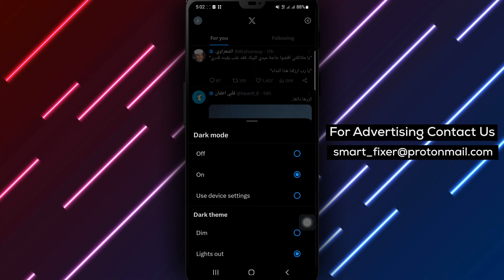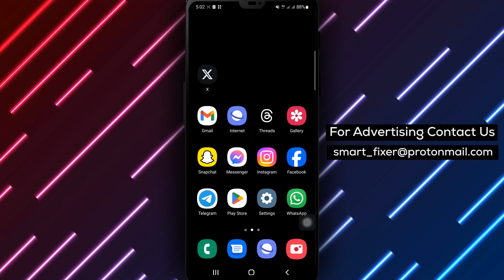How To Enable Dark Mode In X - Full Guide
Learn how to enable Dark Mode in X and enhance your browsing experience with our comprehensive tutorial. Dark Mode provides a visually appealing and comfortable interface, especially in low-light conditions. Follow these simple steps:

Steps:

1. Open X.
2. Tap on the account icon from the top right corner.
3. Tap on the moon/sun icon from the bottom right side.
4. Tap on "On" in Dark mode.

By following these steps, you can easily enable Dark Mode in X and enjoy a visually pleasing and comfortable browsing experience.